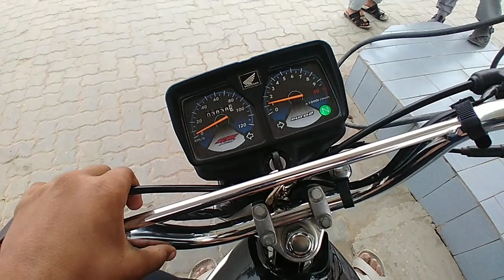Bannu Ada Gaye ❤️